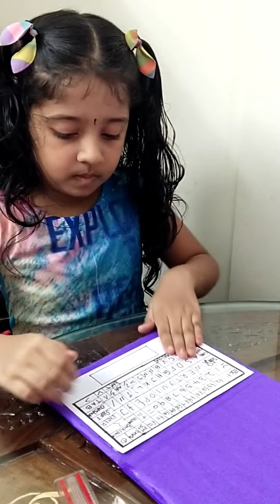How to make toy Laptop for kids # DIY Paper Laptop # Jovitha Vijayakumar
Hello Friends !
In this video I am showing you how to make a paper Laptop with easy steps.